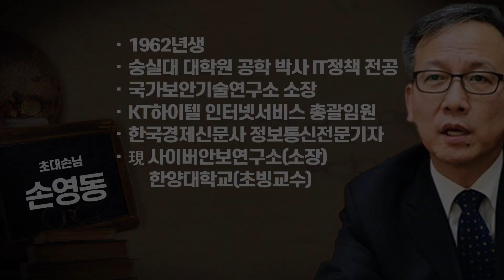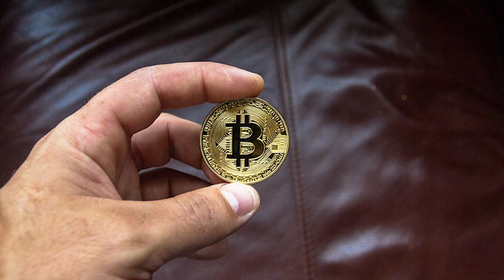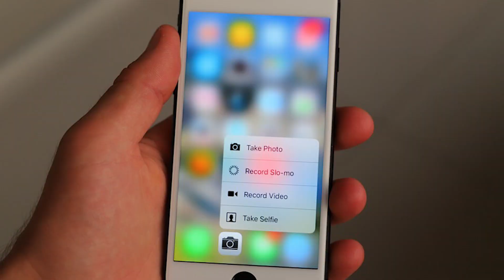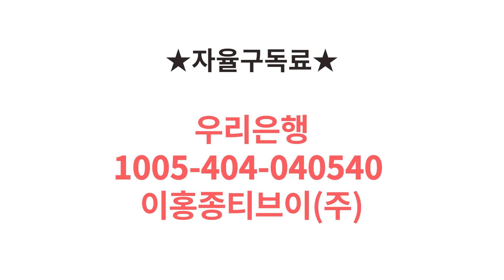특집 제1편 사이버침공_북한의침공_초대손님 한양대 손영동_인왕산TV 이홍종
초대손님
손영동 교수
- 1962년생
숭실대 대학원 공학 박사 IT정책 전공
- 국가보안기술연구소 소장
KT하이텔 인터넷서비스 총괄임원
- 한국경제신문사 정보통신전문기자
- 現 사이버안보연구소(소장)

  한양대학교(초빙교수)